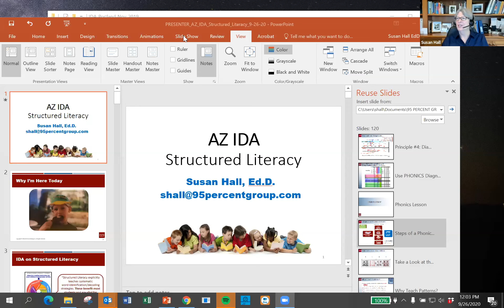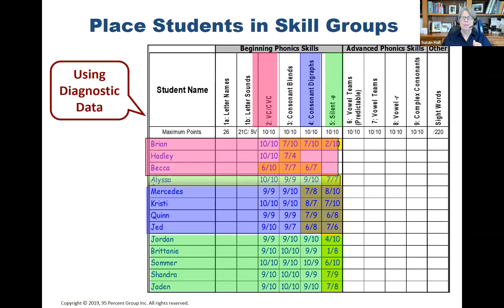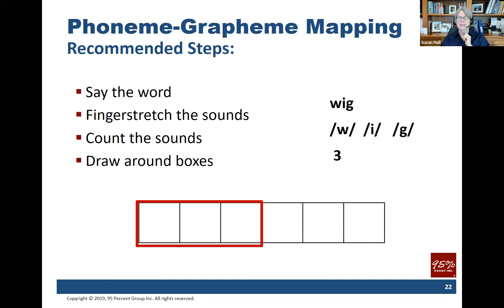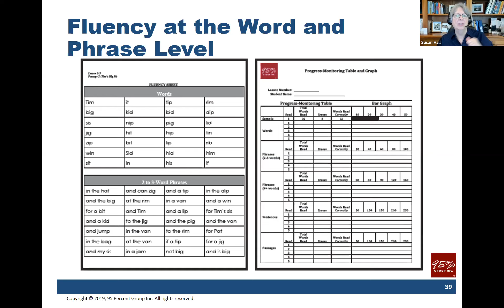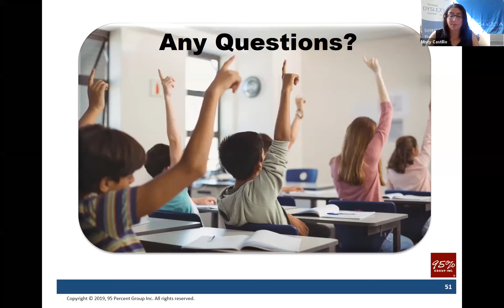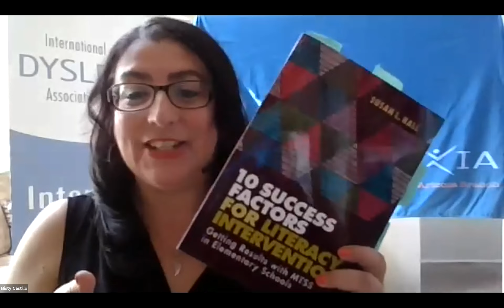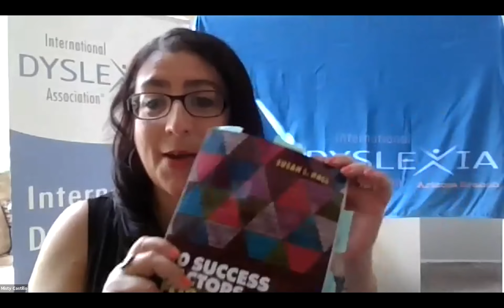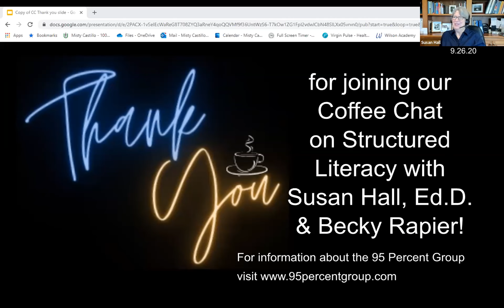Coffee Chat: Structured Literacy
Coffee Chat on Structured Literacy!
with Special Guests Susan L. Hall, Ed.D. and Becky Rapier

Grab your favorite beverage and develop essential knowledge and skill in the core components of Structured Literacy in this 20 minute chat with Dr. Susan Hall. Following the chat, Becky Rapier and AZ IDA host Misty Castillo will join the group during a 40 minute Q&A session.